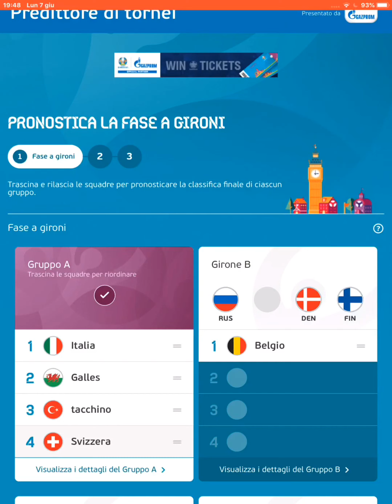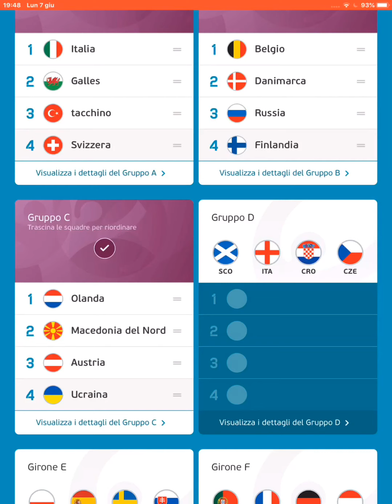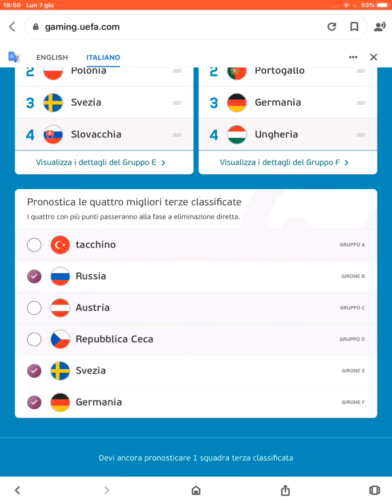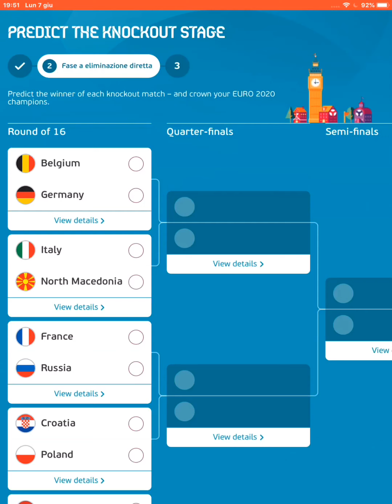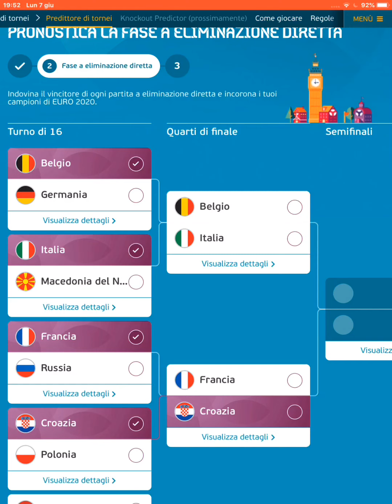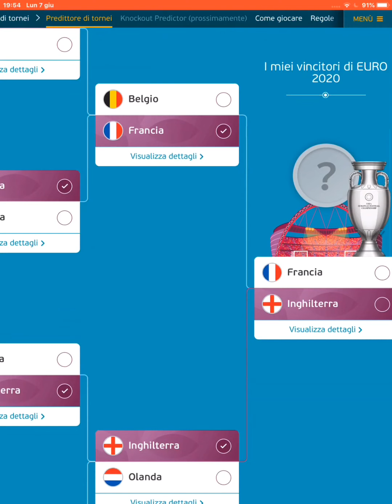La mia prediction di Euro 2021 dove possiamo arrivare? Chi vince? Vediamolo insieme